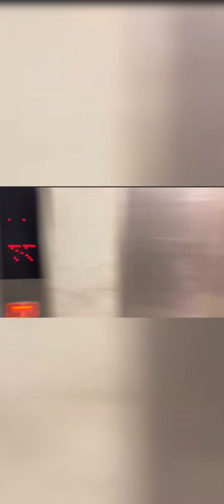Finally KHUSHAAMADEED Ki opening#sapna pira huva#saba shopping gold fr khushamadeed opening